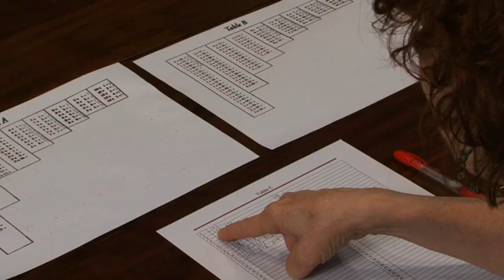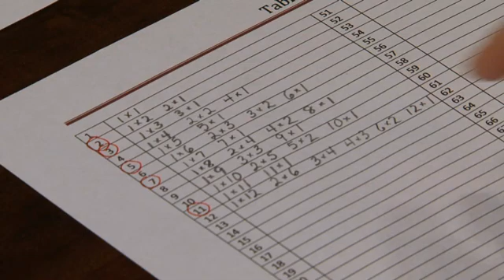Concept and Language of Prime Numbers